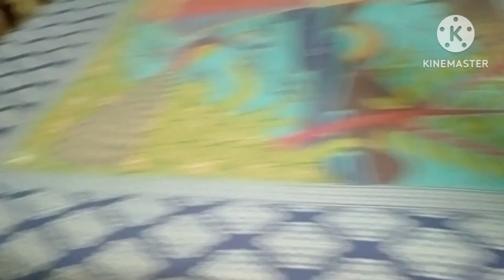দেওবাৰ বুলি অকণমান ফুৰিবলৈ গলো।।কি কি খালো।।@assamesevlogwithdimpi2229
@assamese vlog with dimpi
@Assamese Vlogs
@Bini Vlogs
@akou manuj bhai
@Dimpu's Vlogs
@Asomiya Suwali Rekha - অসমীয়া ছোৱালী ৰেখা